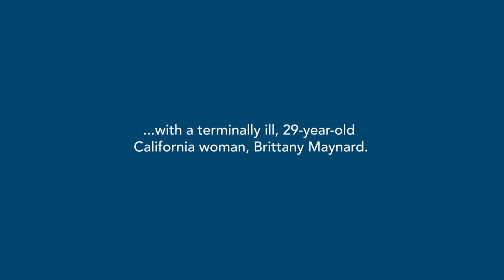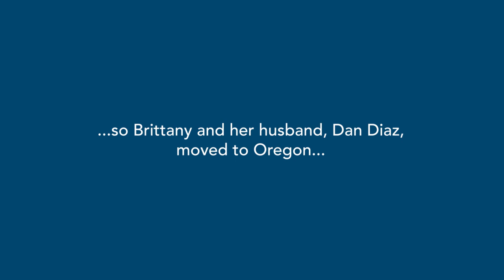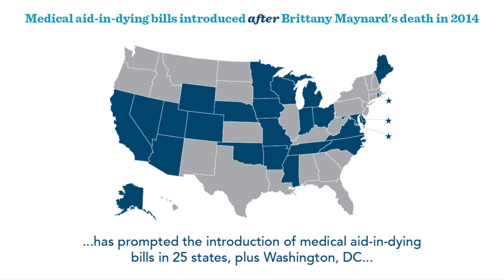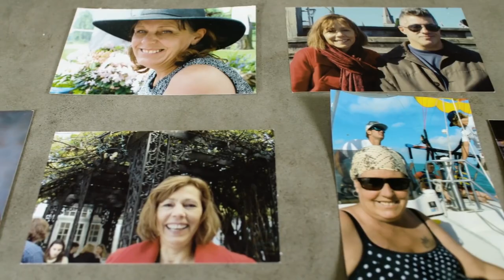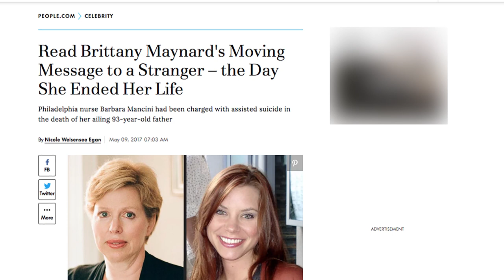Five Years after Brittany Maynard's Death, Her Advocacy for Medical Aid in Dying Lives On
To mark the 5th anniversary of its historic partnership with terminally ill Californian Brittany Maynard, Compassion & Choices has produced a new video about the legislative success she inspired to advance medical aid-in-dying laws and enlist diverse new advocates. The new video includes soundbites from Brittany (recorded before her death), her husband Dan Diaz, Compassion & Choices CEO Kim Callinan, and Compassion & Choices volunteer advocates across the demographic spectrum of ethnicity, faith, mobile ability, physicians and sexual orientation.